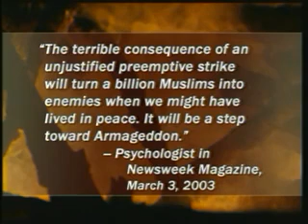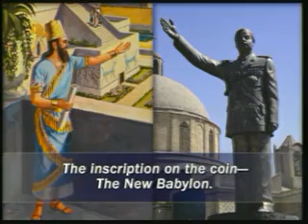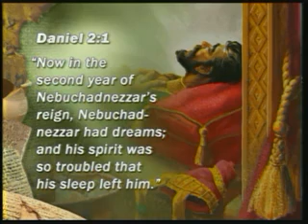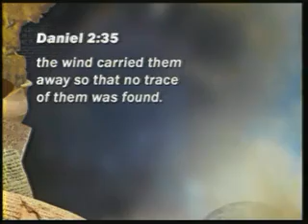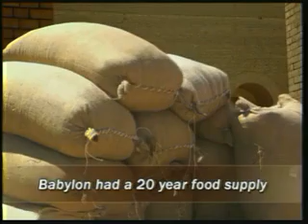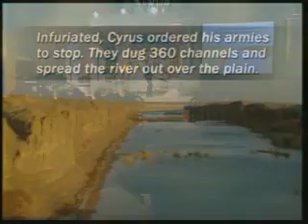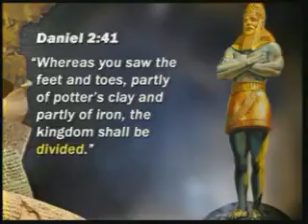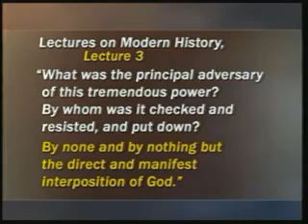Iraq, An Ancient King's Dream, and Our Future - Pastor Mark Finley - Discoveries08 -# 02